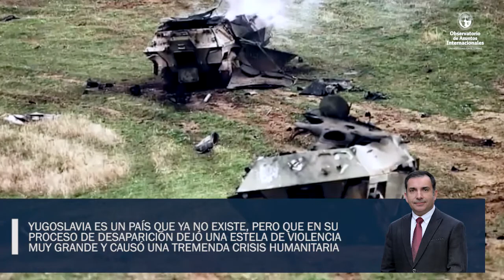La desintegración de Yugoslavia - Universidad Finis Terrae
A 25 años de los Acuerdos de Paz de Dayton, Alberto Rojas revisa el largo y violento proceso que acabó por desmembrar a Yugoslavia durante la década de 1990 y que terminó por redibujar el mapa político de esta región de Europa del Este.